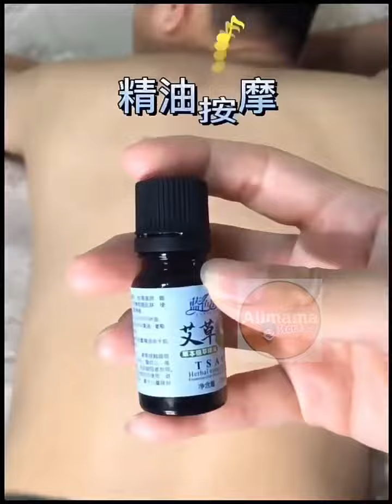1399) 充电款按摩刮痧仪(红色)(附送精油)Rechargeble Electric Massage Scraping Instrument RM48.00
1399) 充电款按摩刮痧仪(红色)(附送精油)Rechargeble Electric Massage Scraping Instrument
RM48.00